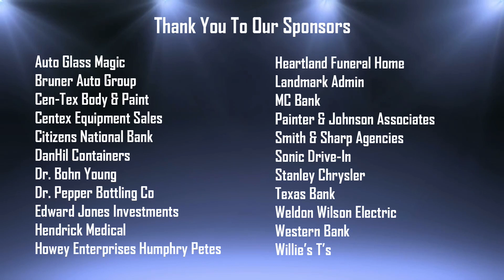Brownwood Lions Coach's Show 25 March 2024